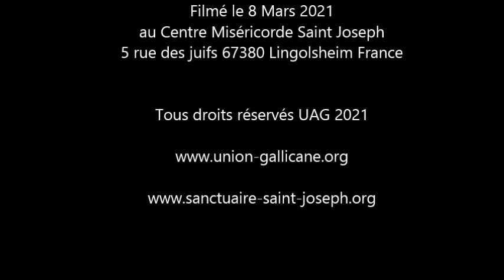8e jour du Mois de Saint Joseph - Joseph Berger de l'Agneau de Dieu (1ère partie).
Lu par Mgr Raphaël Steck évêque gallican le 8 mars 2021 depuis Paris.
Centre Miséricorde Saint Joseph 5 rue des Juifs 67380 Lingolsheim France.